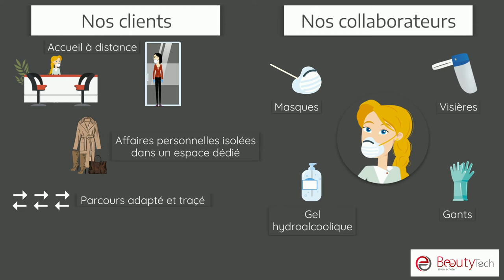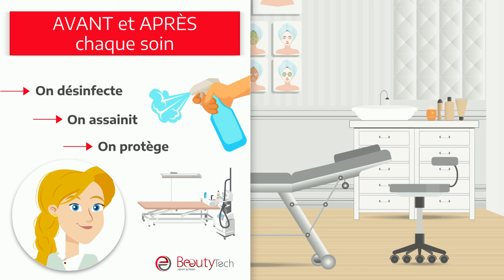INSTITUTS BEAUTY TECH